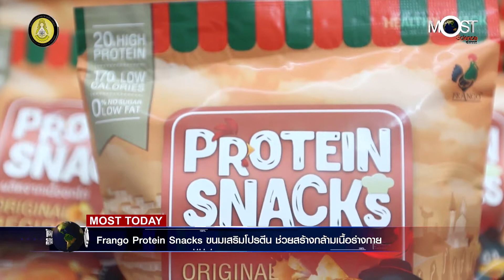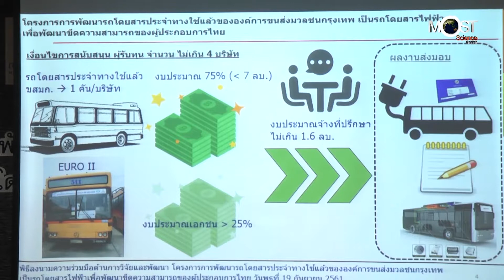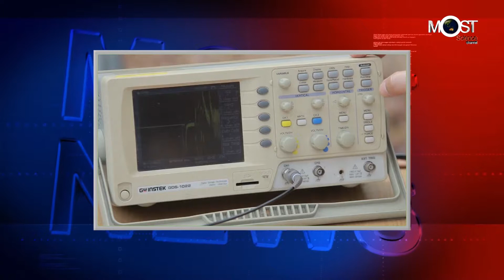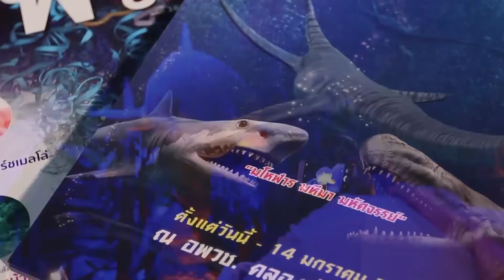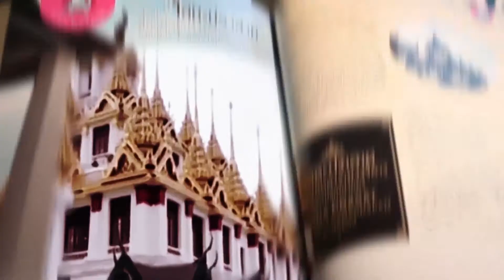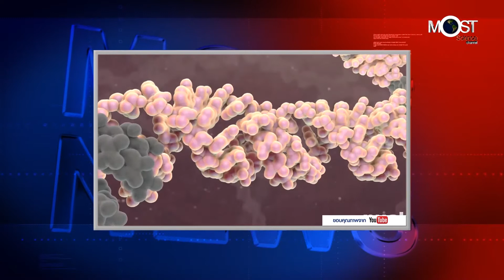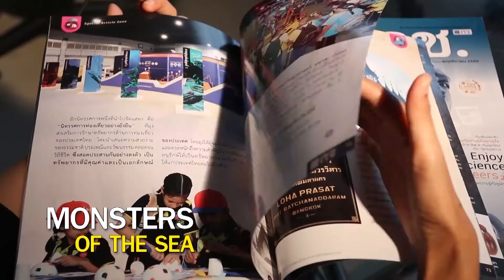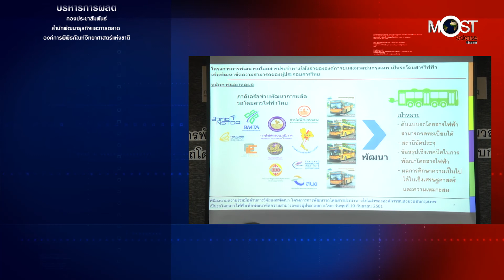19/09/61┇MOST News เทปที่ 2